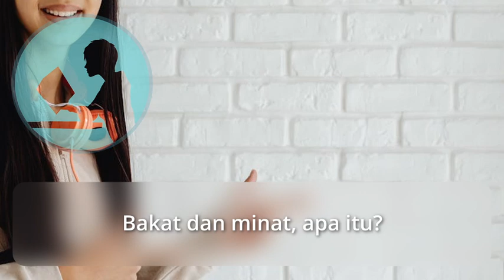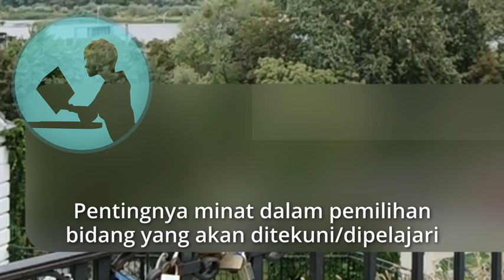Punya bakat yang banyak ternyata bisa jadi sumber 'malapetaka' memilih jurusan lho! Koq bisa???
Ada yang pernah iri dengan teman yang bakatnya banyak? Biasanya mereka dianggap sebagai orang yang tidak akan mengalami kesulitan piliih jurusan. Sebenarnya, apa sih peran bakat (dan minat) saat memilih jurusan?